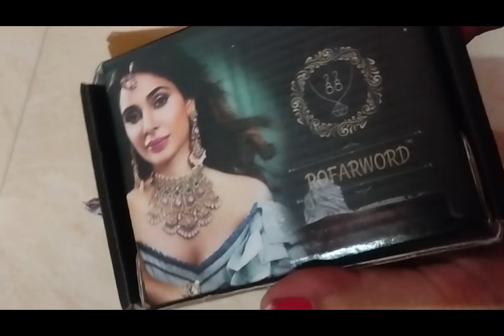south Indian Jwealary 😍❤flipkart necklace #@beautyandproductreviews6303